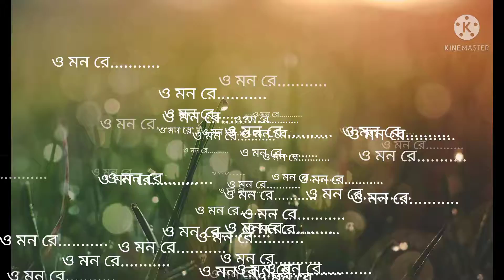ও মন রে .............